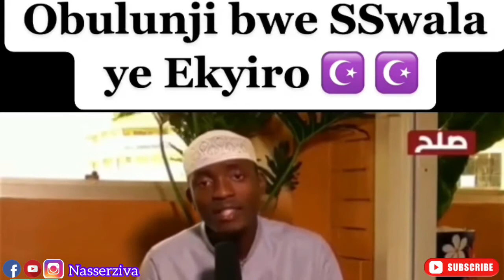OBULUNJI BWE SSWALAH YE KIRYO ☪️ TAHAJJUD ☪️ Ramadan Kareem 🤲 The importance of Night Prayers